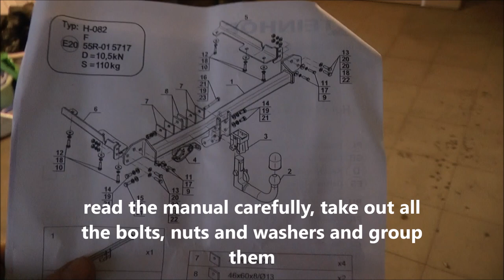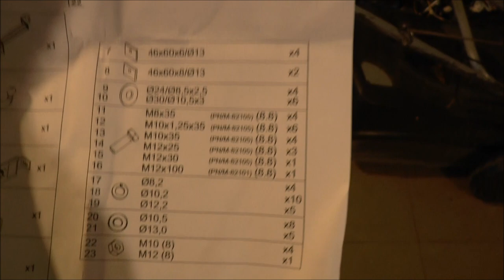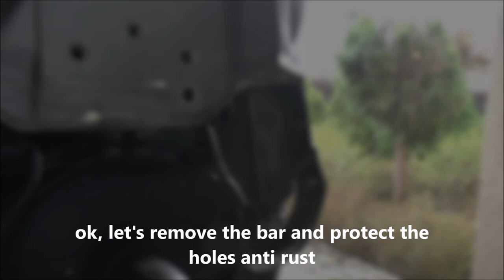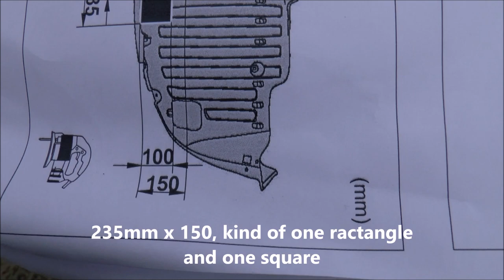How to fit a tow bar. Honda CR-V 2012-218 - part 1, mechanical job